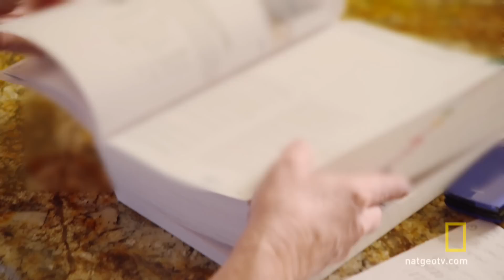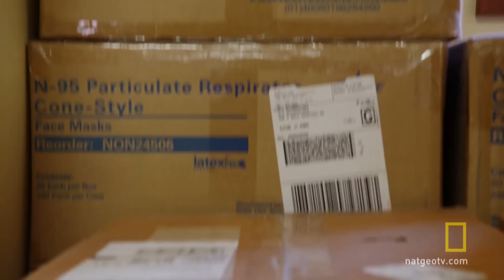Pandemic Prepping | Doomsday Preppers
Donna Nash is readying herself and her family to survive a potential global pandemic.